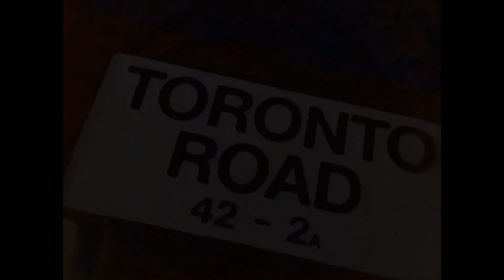Gucci mane feat Southern G'z - Snap back